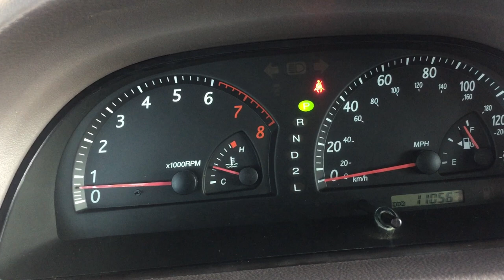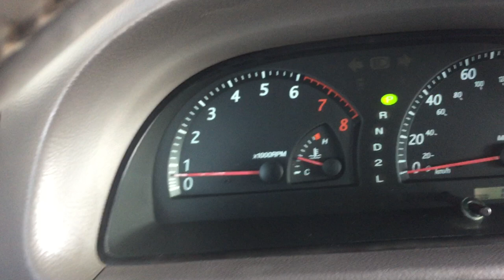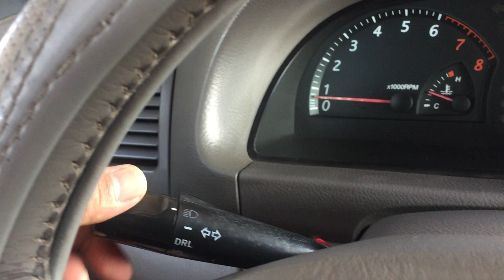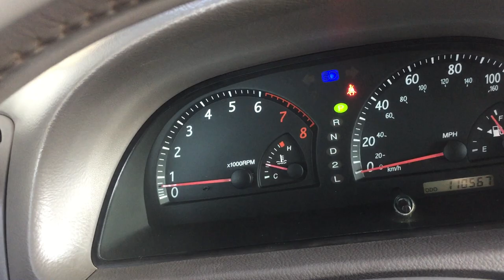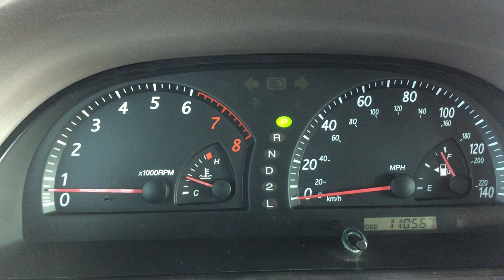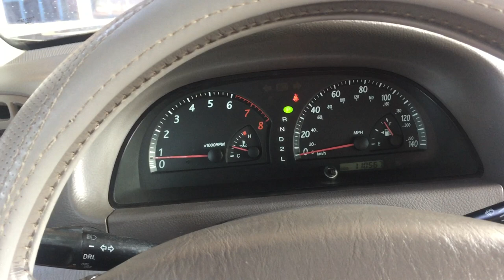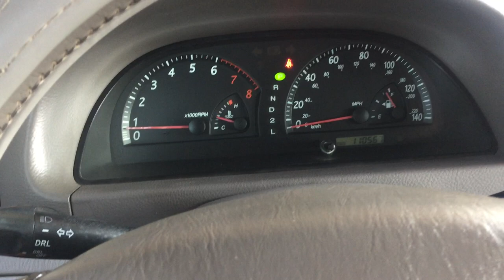របៀបប្រើឧបករណ៍ចាំបាច់ក្នុងរថយន្ត Balan XLE 2002(Part 5)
របៀបមើលឡាន
របៀបមើលឡាន camary XLE 2002
How to chek camary XLE 2002